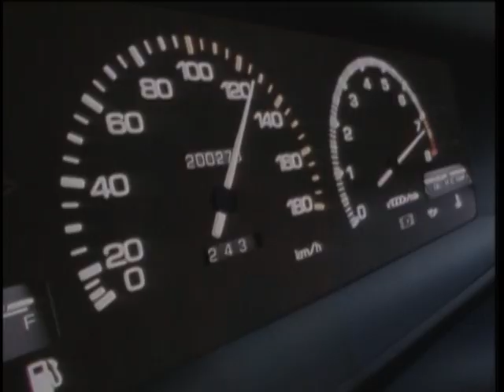Initial D First Stage - Funimation First Stage Part 2 Trailer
The trailer for Funimation's First Stage - Part 2 DVD release.
Taken from Funimation's First Stage release.

This is the single best Initial D trailer, goes so hard.